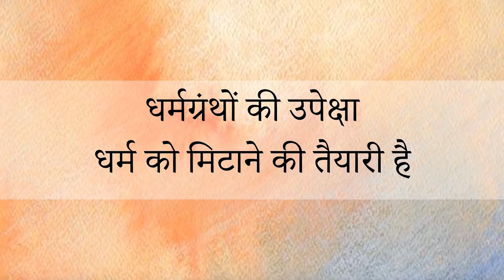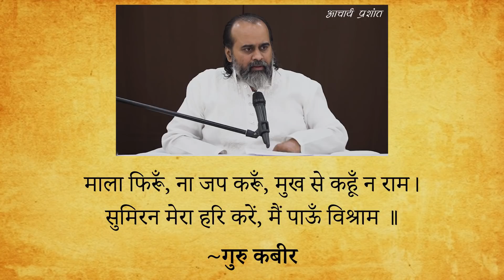धर्मग्रंथों की उपेक्षा धर्म को मिटाने की तैयारी है || आचार्य प्रशांत (2020)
संस्था से संपर्क हेतु इस फॉर्म को भरें:
अपने प्रश्न आप इस नम्बर पर व्हाट्सएप्प कर सकते हैं: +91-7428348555

वीडियो जानकारी: अद्वैत बोध शिविर, 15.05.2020, ग्रेटर नॉएडा, उत्तर प्रदेश, भारत

प्रसंग:
~ समसामायिक आध्यात्मिकता में पुराने साहित्य को नकारने की बात क्यों की जाती है?
~ वर्तमान समय में धर्मग्रंथों का इतना अपमान क्यों हो रहा है?
~ क्या वर्तमान समय में हमने धर्मग्रंथों को भुला दिया है?
~ धर्मग्रंथों से जुड़े रहना क्यों आवश्यक है?
~ धर्मग्रंथों को किस प्रकार पढ़ना चाहिए?
~ धर्म से कैसे जुड़ें?
~ क्या बिना धर्मग्रंथों के मुक्ति संभव है?
~ बिना गुरु की सलाह के धर्मग्रंथ क्यों नहीं पढ़ना चाहिए?